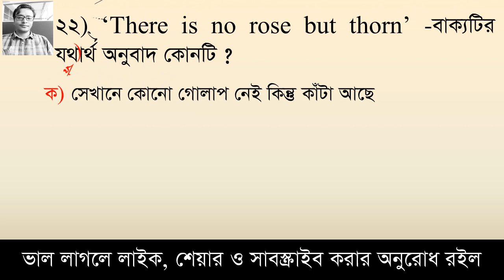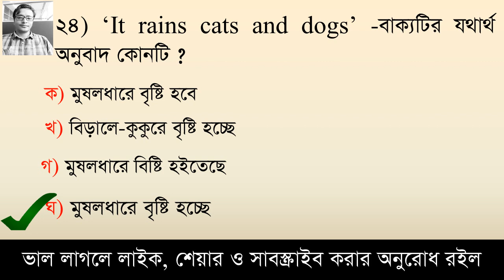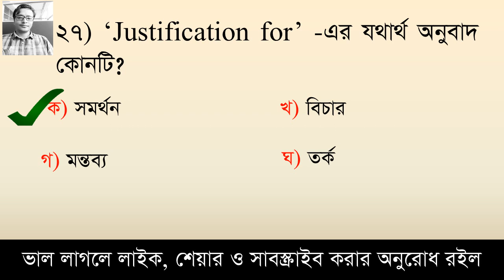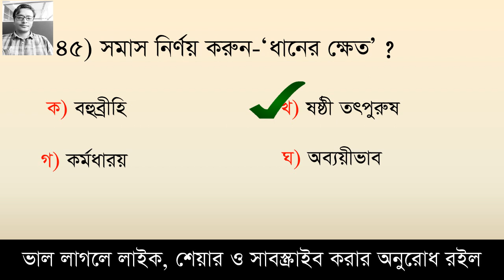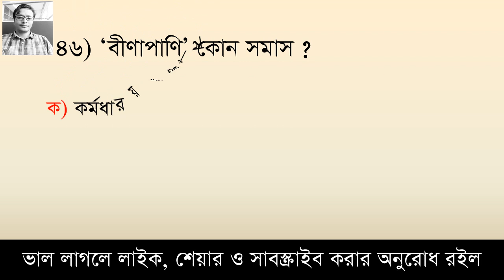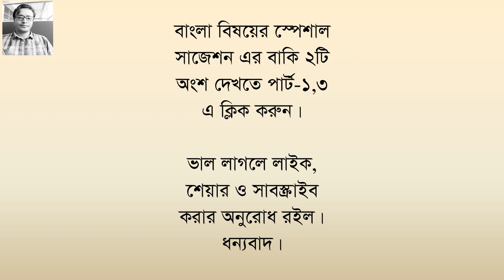স্পেশাল সাজেশন-০8 || বাংলাঃ পার্ট-০২ || ১৬তম নিবন্ধন || শেষ সময়ের প্রস্তুতি || Model Test# 39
16th NTRCA Exam preparation ,Model Test # 39, Test yourself, Here you can learn 40 questions besides you can test yourself.

ভিডিওর আপডেট পেইসবুকে দেখতে আমার পেইস বুক পেইজ এ লাইক দিয়ে রাখতে পারেন